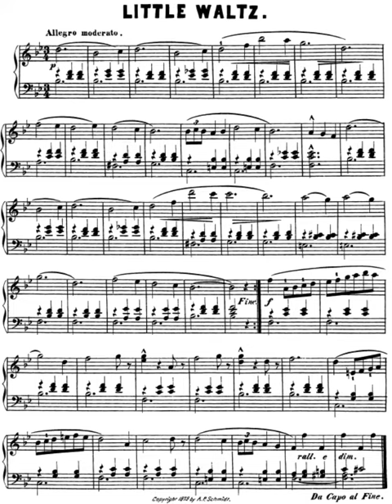George Marston - Little Waltz